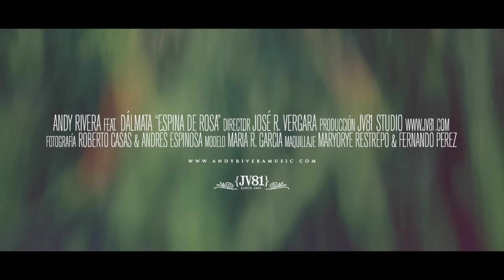Andy Rivera - Espina de Rosa ft. Dalmata [Official Video] ®